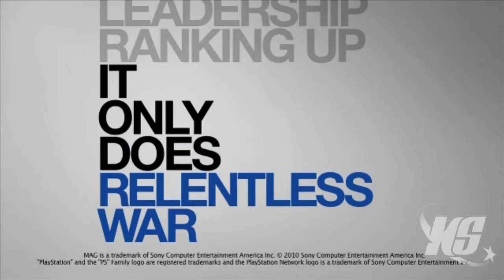Modern Warfare 2 "PS3" Trailer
This is just a fan made PlayStation Trailer for Modern Warfare 2.